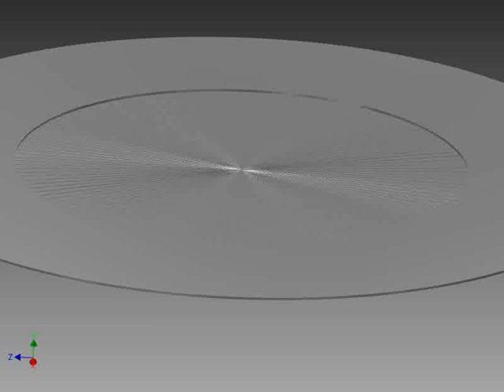Went a little overboard designing an aperture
120wings